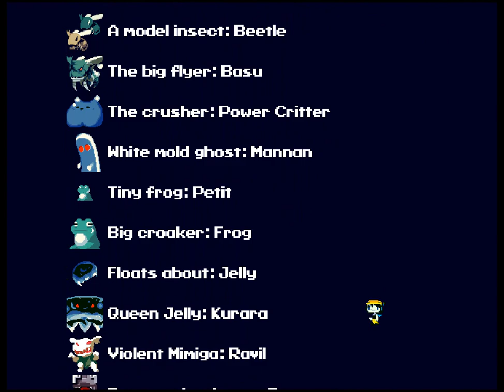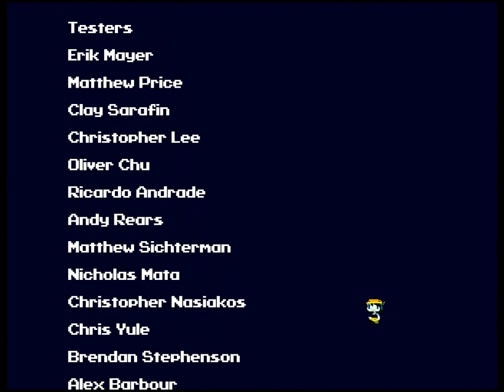Cave Story+ [7F] Misery Loves Company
Well, that ended about a half hour earlier than I expected it to be. I was much less frustrated this time around than I was when I played it in December of 2011. I don't know why I had so much trouble with it. Sadly, the story still didn't impress me, but I enjoyed the game overall.